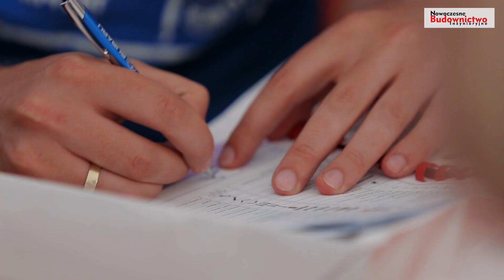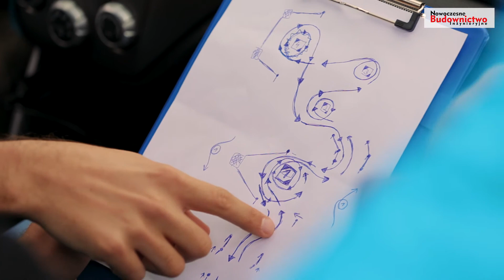XIV Zlot Plejad Subaru - Łomnica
Relacja z XIV Zlotu Plejad Subaru
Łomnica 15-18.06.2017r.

Podziękowania dla Inachis Studio - Wojciech Musiał za współpracę oraz PRO Redi - ujęcia z drona.